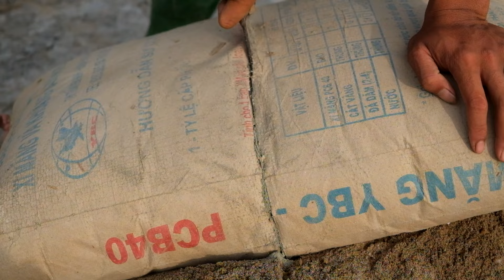Build a stone fence, cut grass on the way back to the farm and take care of the vegetable garden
Learn all about sustainable farming practices in this comprehensive guide! From building a stone fence to taking care of street grass and tending to a vegetable garden, this video covers it all. Discover how these methods contribute to a more efficient and environmentally friendly farming system. Whether you are a beginner or an experienced farmer, this video provides valuable insights and tips to help you create a sustainable and prosperous farm. Check it out now and start implementing these methods on your own farm!
My name is Duong and I live in the mountains. I will build a channel to record footage of everyday life in remote places, gardening, farming and animal husbandry. I hope to receive a welcome from you.
- Do not copy in any form